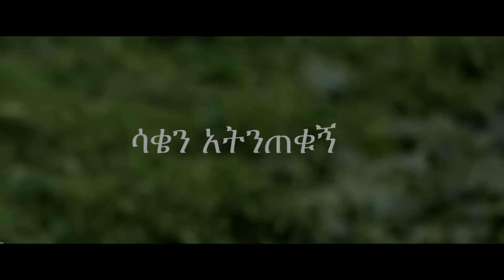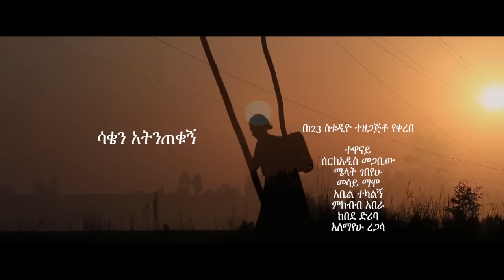HerStory Video Challenge top ten - Saken Atintekugn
In honor of Women’s History Month, the U.S. Embassy organized a short video competition called “HerStory” Video Challenge that depicts women’s issues in Ethiopian context.  190 entrees were received from professional and student film makers.  Ambassador Patricia Haslach announced the winners at a reception that was held on March 29, 2016 at the U.S. Embassy.